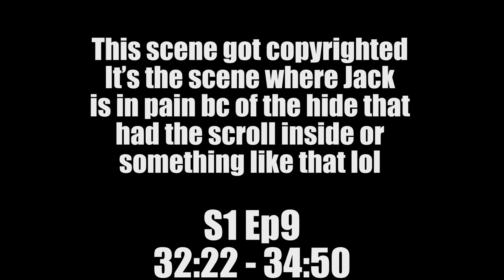S1 Randall Carpio Scene Finder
Okay take number like 2 million smh I’m too angry to actually make another description so enjoy this and I hope it helps you with your Randall Carpio edits